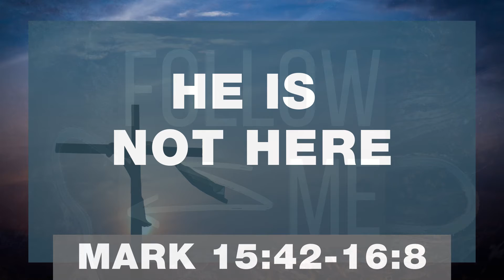He Is Not Here